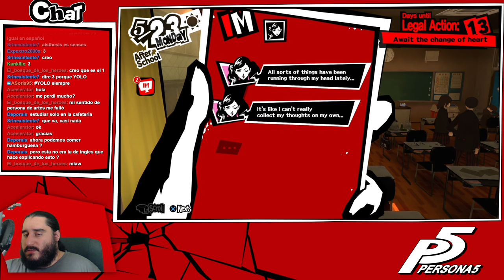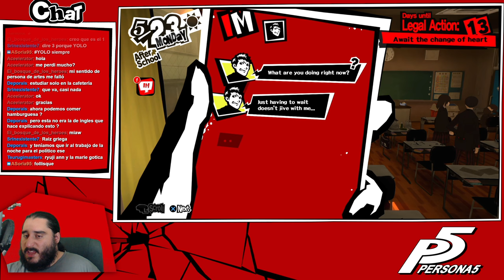PERSONA 5 [PS4] Español | Parte 59 - Makoto, Maestra del Disfraz